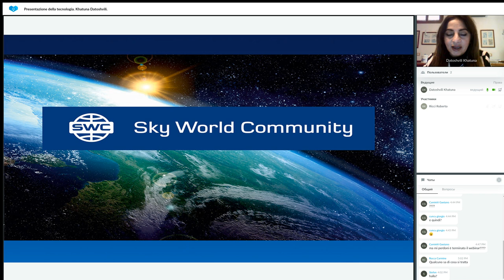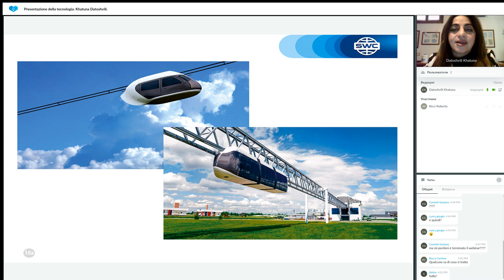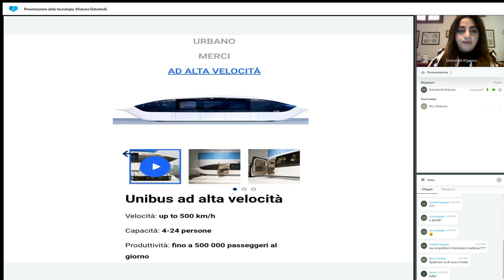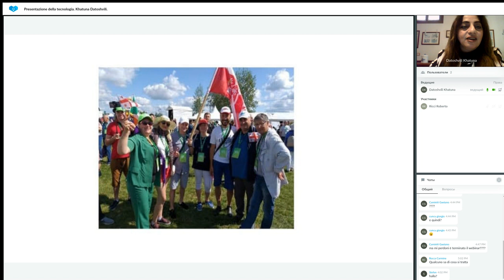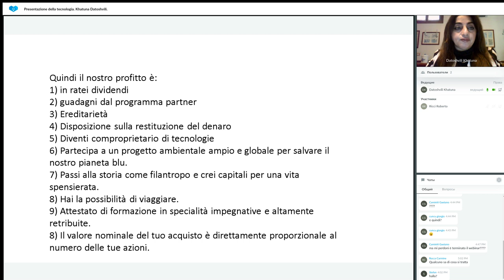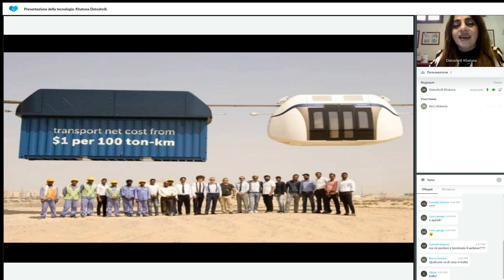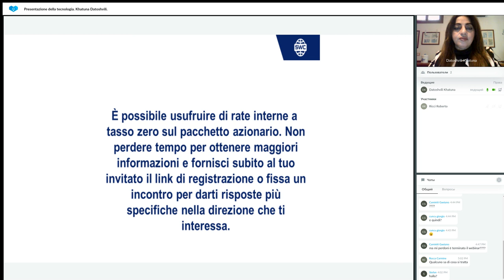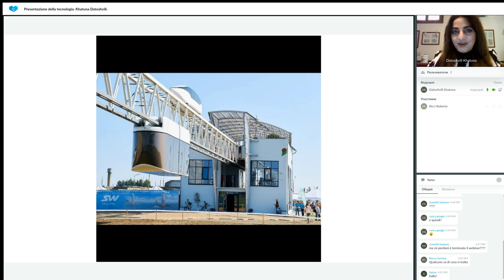Presentazione della tecnologia Khatuna Datoshvili. 21.02.2023